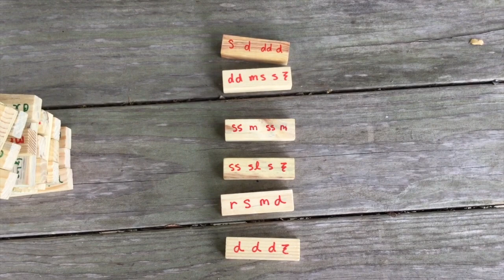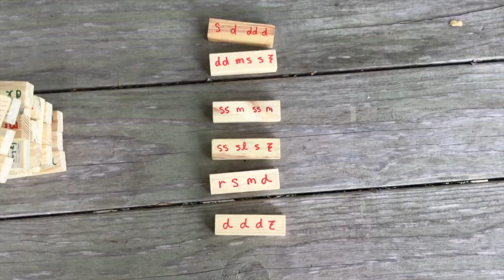Pentatonic Jenga Tower